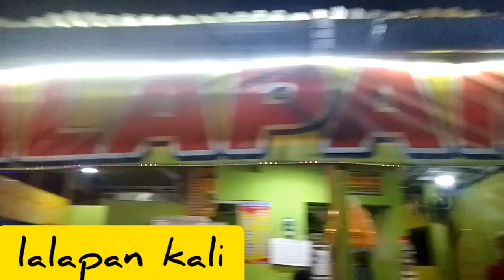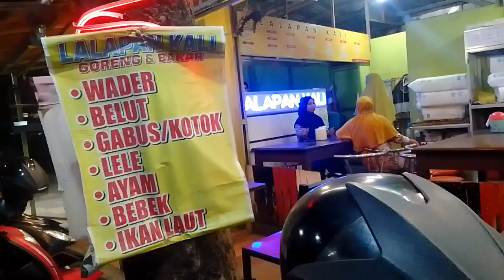LALAPAN KALI ‼️ KULINER SITUBONDO 2023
LALAPAN KALI JALAN SEROJA SITUBONDO